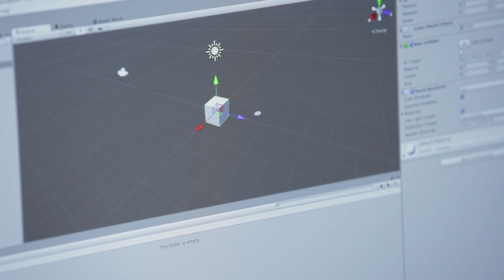VRLA Summer Expo 2016: Girls Make VR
VRLA School, in collaboration with AMD, Unity, Oculus, SH//FT, CyberPowerPC, Girls Who Code, Big Brothers Big Sisters, Arts Bridging the Gap, and River Studios, brought together a group of teenage girls to teach them how to make their first VR project at VRLA Summer Expo 2016.

Video directed by Kyle Herman.